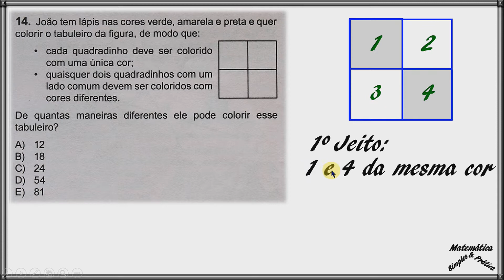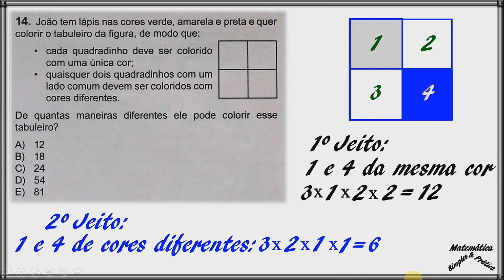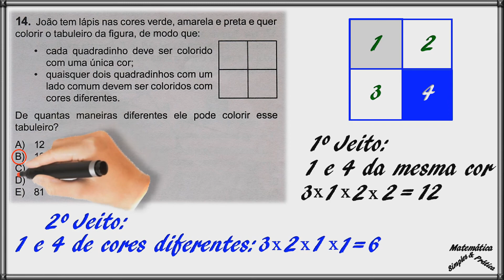OBMEP 2018 QUESTÃO 14 PROVA NÍVEL 02